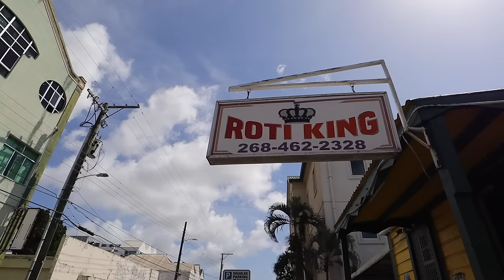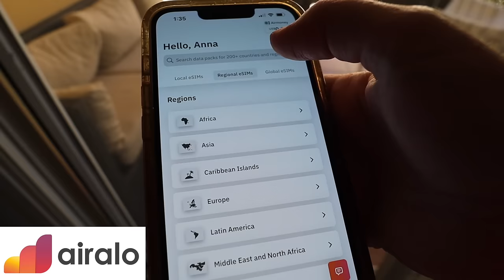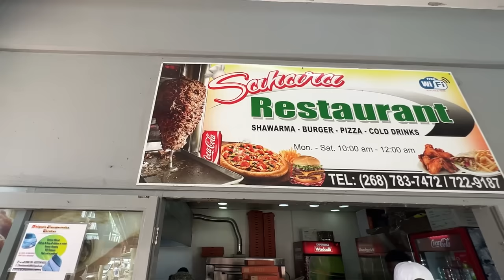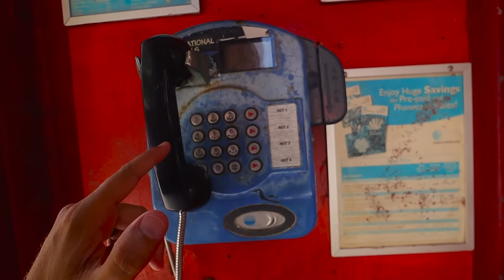Where to EAT in Antigua & Barbuda 😋 Delicious Island Food Tour 🇦🇬 St. John's + English Harbour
Our stay on the island of Antigua and Barbuda continues and in this video we're finding the best things to eat in Antigua. We're starting in St. John's, the capital of Antigua and Barbuda and eventually make our way to the town of English Harbour. We're trying local, mainly Caribbean and Antiguan food but there's some fun surprises along the way.

Everything we eat in the video (and where):

Stewed Chicken with rice and beans and Macaroni Pie - Roti King

0:00 Antigua St. John's Food Tour
0:59 Roti
2:58 Stewed Chicken and Macaroni Pie
4:26 Rice and Beans
5:50 Airalo Ad
7:37 Exploring St. John's
9:13 Chicken Shawarma
12:33 English Harbour
13:34 Fungi
14:58 Ducana
17:08 Wrap Up